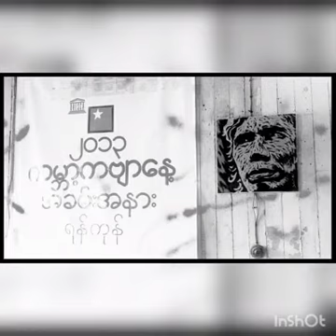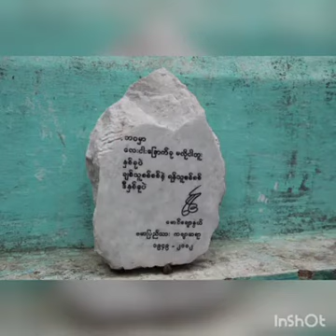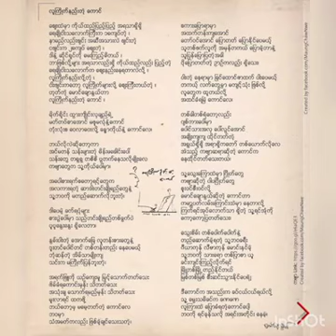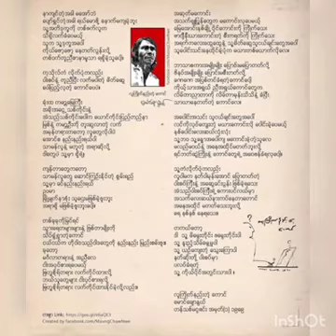မောင်ချောနွယ် ( လူကြိုက်နည်းတဲ့ ကောင်)